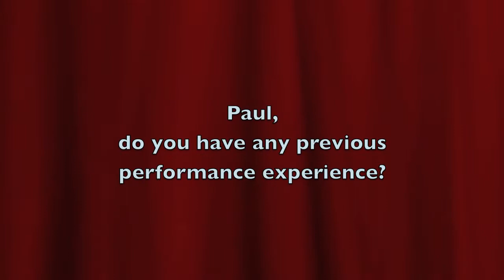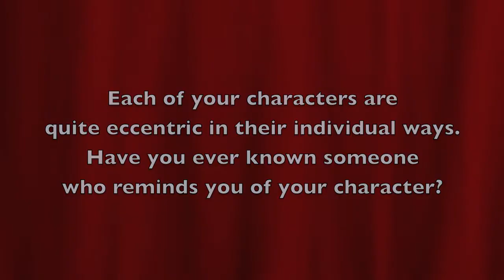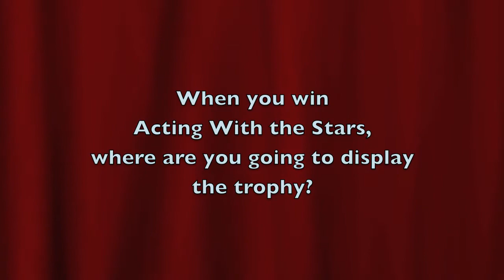Acting With the Stars-2013: Team 4-Paul Harral & Judy Keith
Acting With the Stars 2013
Team 4: Paul Harral & Judy Keith
Stage West's Acting With the Stars
February 14, 2013
The Fort Worth Club